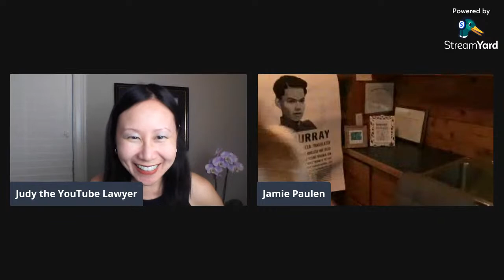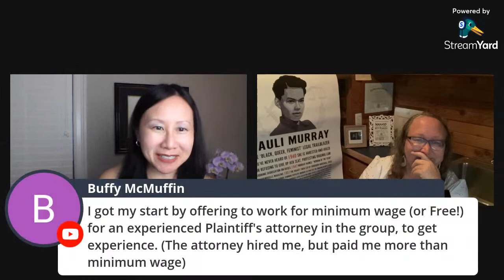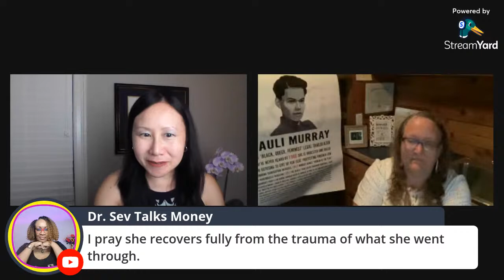How to Use a Law Degree for Social Justice & Activism w/ Lawyer Jamie Paulen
Join Judy the YouTube Lawyer for another interactive livestream legal show with a special guest, North Carolina lawyer Jamie Paulen. Originally from Ohio, Attorney Paulen is the owner of Paulen Solidarity Law, a former Orange County Magistrate Judge, and a graduate of Case Western Reserve University and the University of Pittsburgh law school. She has had a variety of legal experience, from working in document review to handling trusts and estates law for a large, well-known law firm. Ms. Paulen has recently been in the news for filing suit against a sheriff's department, after she and other citizens were pepper sprayed while having a march in support of voter rights in Alamance County.